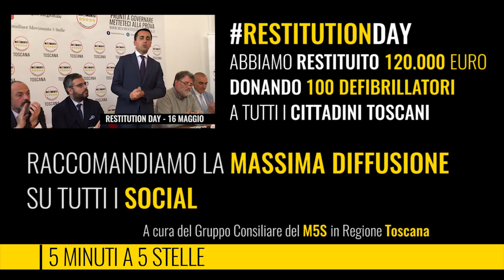❝‪#‎5MINUTIA5STELLE‬❞ - puntata del 3 Giugno 2016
E' online la 17° puntata di 5 Minuti a 5 Stelle, il video-aggiornamento settimanale delle principali attività dei portavoce del ‪#‎M5S‬ in Consiglio Regionale della ‪#‎Toscana‬.

Gli argomenti di questo episodio sono:

➣ Dopo l'episodio della voragine in centro storico a Firenze, Rossi ha dichiarato di volere ripubblicizzare l'acqua. Bene, abbiamo un messaggio per lui;

➣ Dirigenti ASL premiati con Rafting sul fiume Sieve: la nostra opinione sulla vicenda;

➣ Prosegue il Restitution M5S Tour: 100 defibrillatori donati ai cittadini toscani, 10 per ogni provincia;

➣ Il garante dei detenuti ha un'importante comunicazione sul tema "carceri toscani e tossicodipendenza";

➣ Emergenza sanitaria e ambientale per l'ex sito di Deconidustria, urge la bonifica dell'area.

Questa settimana la chiusura è affidata al nostro Luigi Di Maio, che ci parla del ‪#‎RestitutionDay‬ del Movimento 5 Stelle Toscana.

Raccomandiamo la massima diffusione su tutti i social.